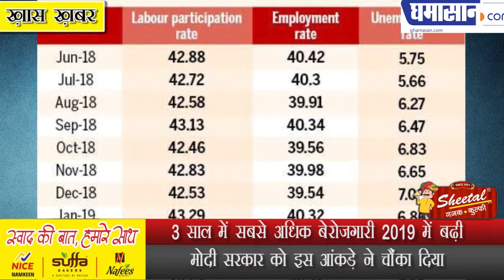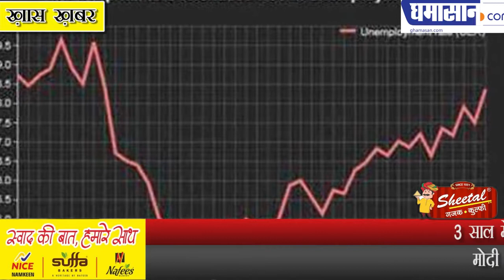3 साल में सबसे अधिक बेरोजगारी 2019 में बढ़ी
3 साल में सबसे अधिक बेरोजगारी 2019 में बढ़ी
मोदी सरकार को इस आंकड़े ने चौंका दिया